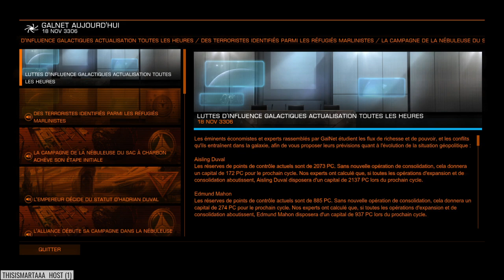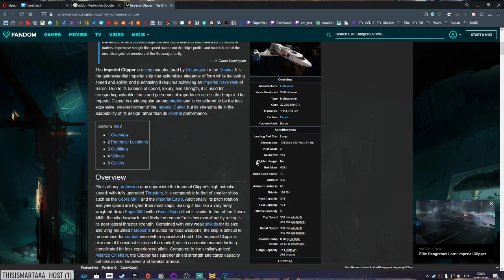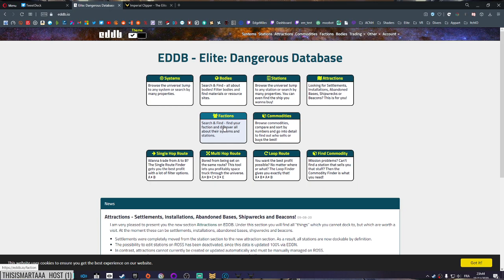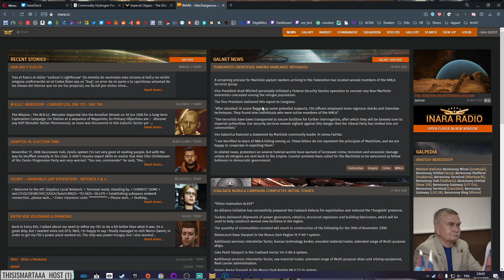Elite Dangerous - Gros récap' tuto FR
Elite est gratuit sur Epic Games Store aujourd'hui et c'est le moment de se (re)plonger dedans.
Retour sur les principales fonctions du jeu pour pouvoir s'y repérer un minimum.